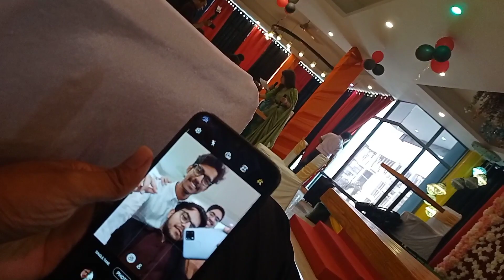FAREWELL 2022 | Aster Public School | Sumit Mishra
Farewell 2021-22 Aster Public School

Thanks.